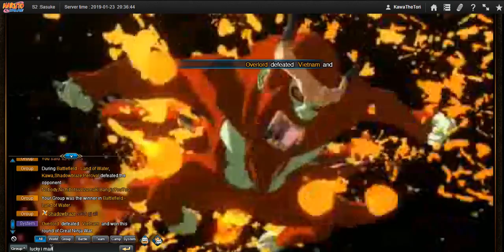Naruto Online - Cross Server GNW #15 : The Final Boss Appeared Early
I am Kawa, The Matchless General of S2.

Sorry for the 1 min of sitting around towards the middle of the video. I wandered off to get a drink...